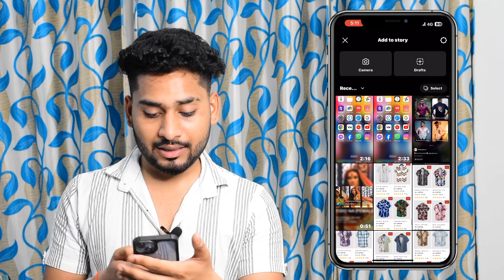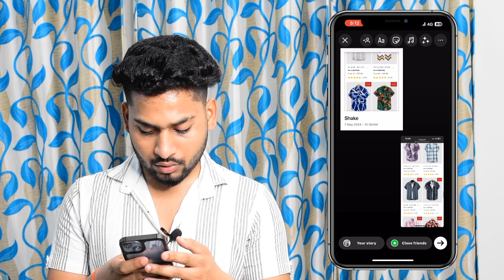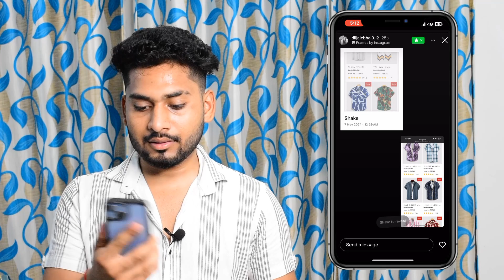Instgaram New Update 2024 || Instagram shake and reveal features || Instagram hidden features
VIDEO TAGS•
instagram new update
instagram Shake to reveal
instagram new update 2024
instagram update
instagram hidden features
instagram new feature and update
instagram reels update
instagram story update
instagram 2024 features